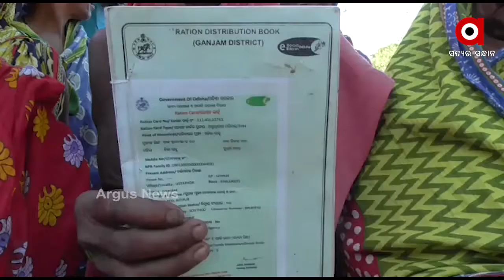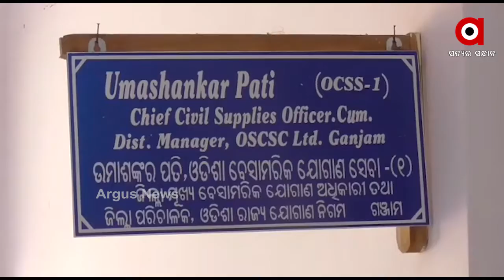ମହାମାରୀରେ ଚାଲିଛି ମହାଠକେଇ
ମହାମାରୀରେ ଚାଲିଛି ମହାଠକେଇ । ଧାର୍ଯ୍ୟଠାରୁ କମ ପରିମାଣର ଦିଆଯାଉଛି କିରୋସିନ । କେବଳ ଏତିକି ନୁହେଁ, ତାହା ପୁଣି ଚଢାଦରରେ । ଏଭଳି ସାଂଘାତିକ ଅଭିଯୋଗ ଆସିଛି ଗଞ୍ଜାମ ଜିଲ୍ଲା ଖଲିକୋଟ ବ୍ଲକରୁ .